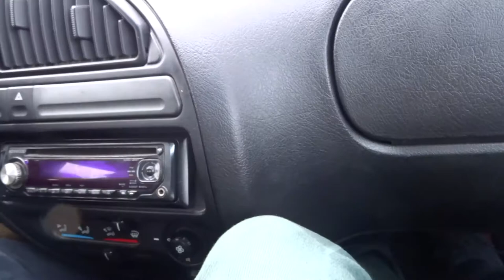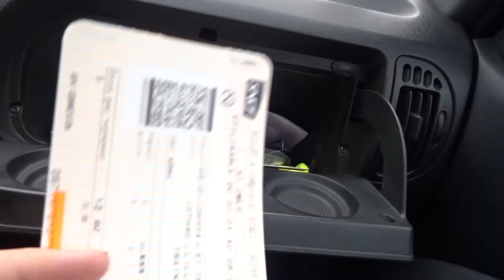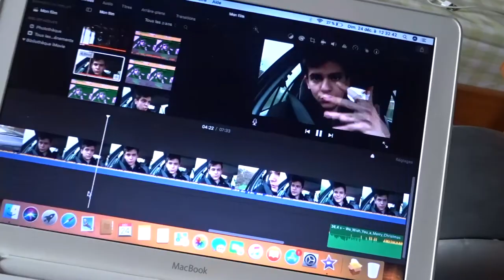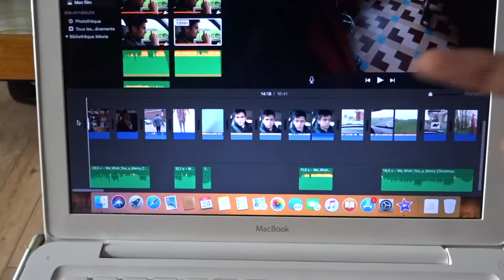[VLOG] Joyeux noël, lumières et tristesse